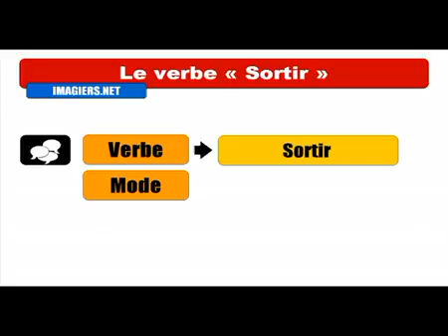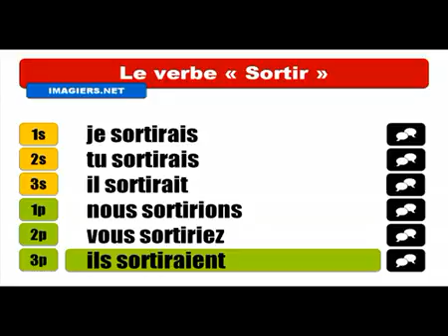Khanhom rean barang # Conjugaison # Sortir = Conditionnel Présent